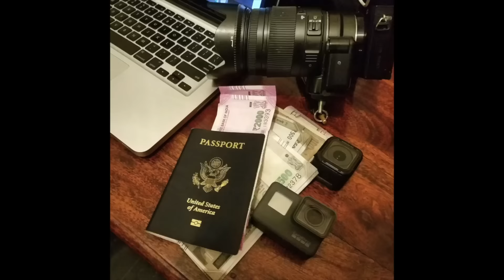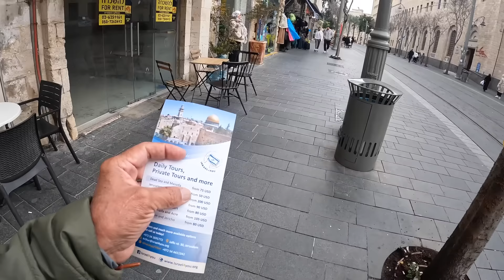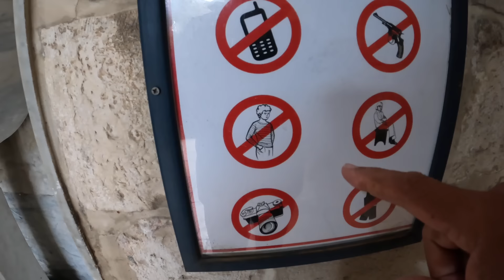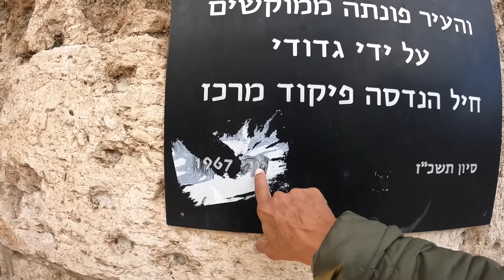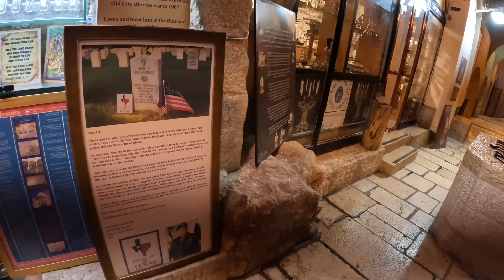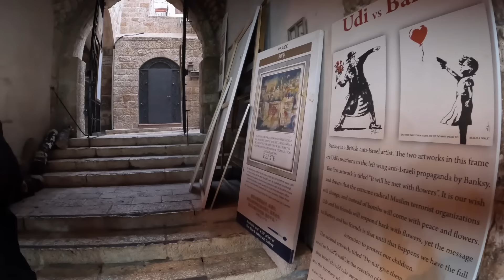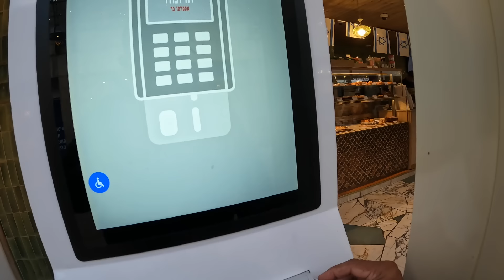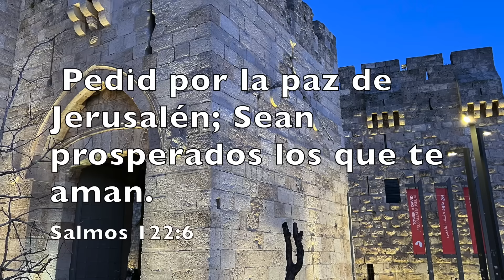CAMINANDO POR JERUSALÉN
Jerusalén, con una rica historia que abarca milenios, es una ciudad sagrada para judíos, cristianos y musulmanes.  Fundada alrededor del 2800 a.C., ha sido conquistada y gobernada por varios imperios, incluyendo asirios, babilonios, persas, romanos y bizantinos.

En el año 637 d.C., fue conquistada por loa árabes musulmanes.  Durante la Edad Media, pasó por manos de cruzados europeos y sultanes musulmanes hate que en 1517 fue anexada por el Imperio Otomano.  en 1917, los británicos tomaron el control.

Tras la Segunda Guerra Mundial, la ONU propuso la partición de Jerusalén en un enclave internacional y áreas judías y árabes.  Sin embargo, en 1948, Israel declaró su independencia y Jerusalén quedó dividida entre Israel y Jordania.  En 1967, durante la Guerra de los Seis Días, Israel ocupó todo la ciudad.

Jerusalén sigue siendo un punto de conflicto, con tensiones religiosas y políticas.  Actualmente, alberga lugares sagrados como el Muro de los Lamentos, la Iglesia del Santo Sepulcro y la Cúpula de la Roca.